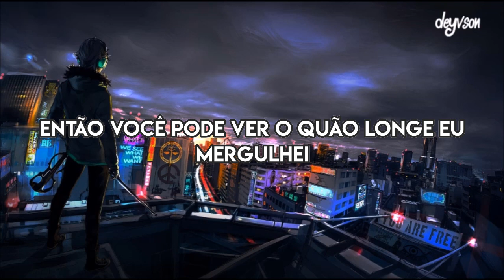iann dior – strings ft. Gunna [Legendado | Tradução]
iann dior – strings ft. Gunna legendado
iann dior – strings ft. Gunna tradução
iann dior – strings ft. Gunna letra